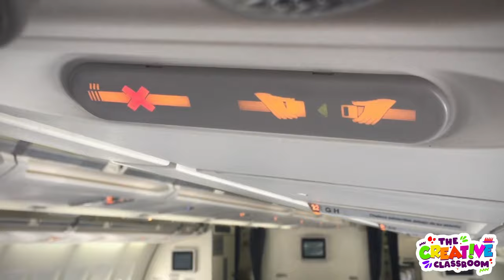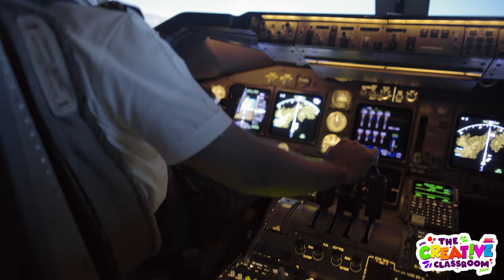Airplanes for Kids | Toddler Learning with The Creative Classroom | Educational Videos for Toddlers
In this toddler learning video, The Creative Classroom packs in so much important learning for toddlers! Children will about Airplanes, colors, numbers, opposites, letters of the alphabet and sing along kids songs with movement actions. They encourage speech, language learning, imaginative play and lots of movement, singing and dancing!

The Creative Classroom's videos use strategies that early childhood experts recommend and are backed by research! This is the best toddler learning video of airplanes you will find!

The Creative Classroom include learning for many levels in one educational video. If your child needs to learn to talk, there are portions that encourage speech. If your toddler is putting words together, they demonstrates first sentences. If your child speaks in sentences, they will be learning skills like identifying opposites, counting, math concepts, learning knowledge about vehicles, practicing imaginative play skills, learning kids songs and dances, nursery rhymes and more. The Creative Classroom also include so much preschool learning in these educational videos for toddlers.

We have so much toddler learning for you to explore for your child. We have many kid songs mixes with nursery rhymes for toddlers. We absolutely love making toddler shows. These videos are great for 1 year olds, 2 year olds, 3 year olds and 4 year olds. Even older siblings than 4 years old will enjoy singing and dancing along!